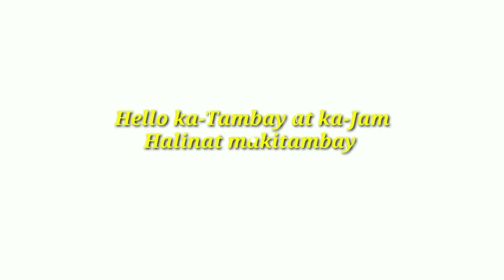River Boating with Sir Kenneth, Cher and Joel